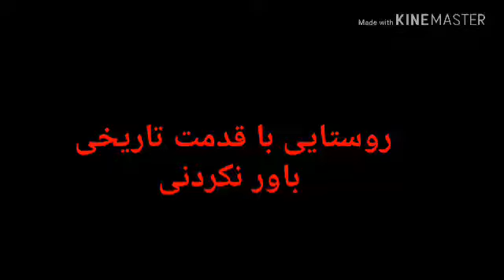غرقاب_تیمره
رسول مجیدی. روستای تاریخی ۷۰۰۰ ساله